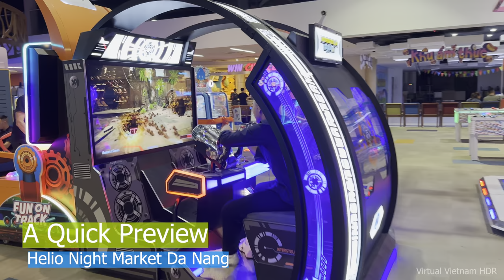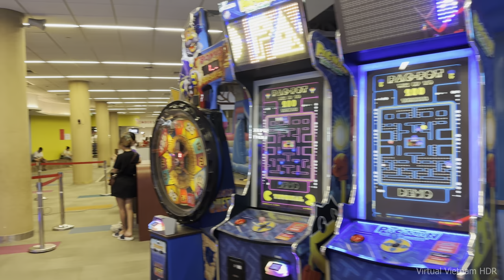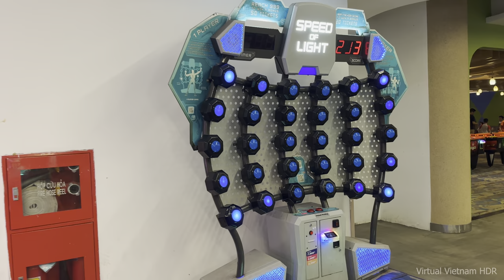4K HDR | Helio Night Market Street Food Walking Tours | Da nang Vietnam 2023 - With Captions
Helio Night Market Street Food Walking Tours, Get to know Helio's street food scene on a walking tour. Helio Night Market in Da Nang
Location: 2 Thang 9 St – Opening hours: 5 to 11:30 p.m – Bike parking fee: 5,000 VND
Near Asia Park, the name of this night market is the same as Helio Center, one of the best kid entertainment venues. Including over 150 stalls, it’s visited by locals and tourists because of the variety of food, souvenirs and vibrant atmosphere. There are so many choices of dishes to sample, from Da Nang’s specialties, Asian to Western cuisines. crispy rice pancakes, fried corn spring rolls wrapped with mustard leaves, mi quang noodles, and more. Seafood stalls provide many kinds of fresh seafood, and grill visitor’s selections on an open charcoal barbecue. Different from Da Nang Night Market, tables are available for free here, under the roof or outside. On the weekend, live music is on, giving an energetic and festive atmosphere.
 Operating every night, Danang Night Market is rich with culture and food offerings from an assortment of culinary skilled vendors.
Helio Night Market in Da Nang, Vietnam

gear we use to produce my videos
Zoom H3-VR

High Dynamic Range (HDR) video and Binaural Recorded for life , The Most Amazing 3D Sound Experiences (Wear Headphones)